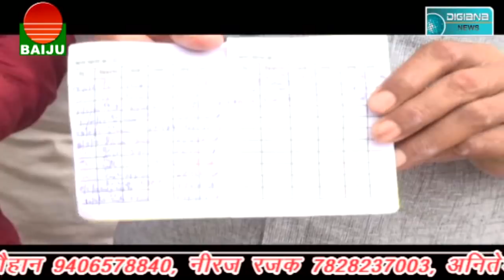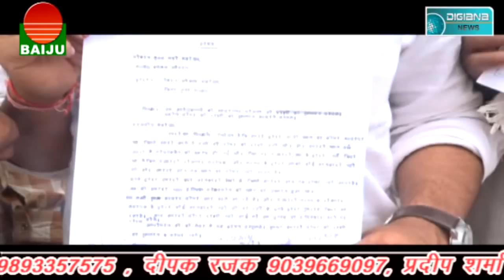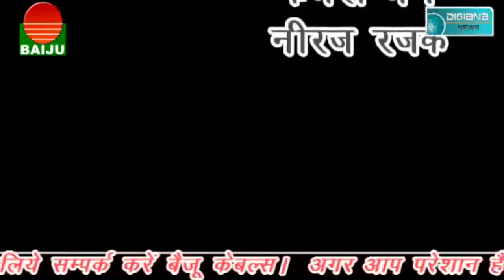मुख्यमंत्री के बीमा कार्यक्रम होने के बाद भी ग्रामीण तरस रहे 2017 की बीमा राशि का